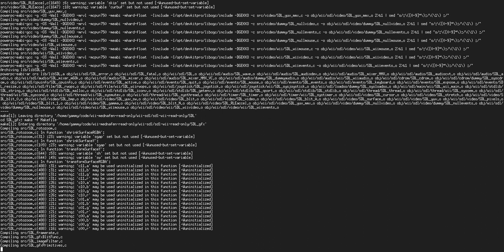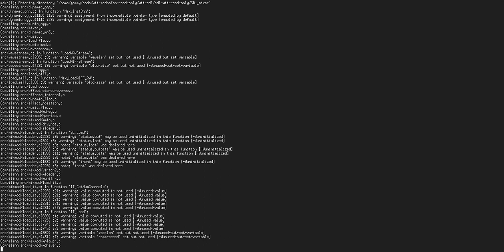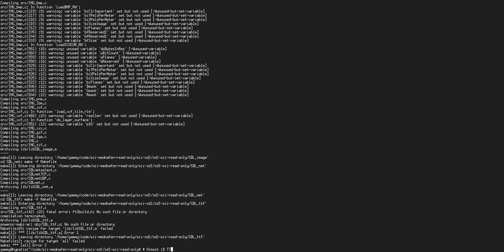Buildbuidbuildbu..aw. This is entertainment.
I need to crossbuild SDL, its sister libraries and their dependencies. SDL_ttf next!